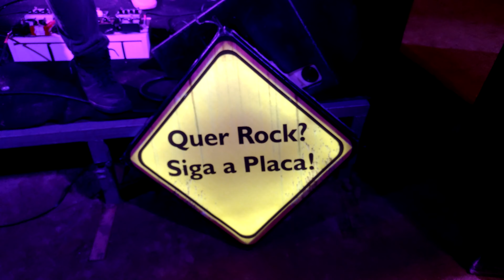Road Rock no FGI Valqueire - 16.08.2019